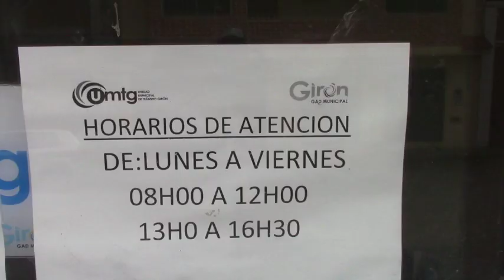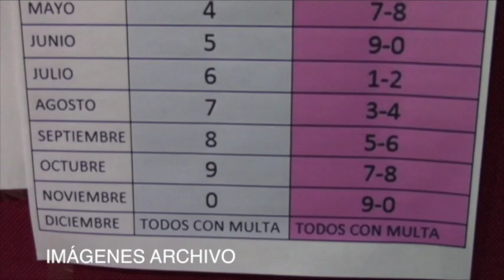Promedio se mantiene, pero en 2018 menos vehículos se matricularon en Girón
Desde el lunes 14 de enero en el país inició el proceso de matriculación vehicular 2019, este mes, los usuarios, sin importar el número de placa de su automotor podrán cumplir esta obligación manifestó el Arq. Freddy Machado, director de la Unidad Municipal de Tránsito de Girón. El funcionario hizo un balance del año 2018, en que se redujo el número de usuarios que cumplieron este trámite en Girón. Para la presente temporada los requisitos son los mismos que en el año pasado manifestó.